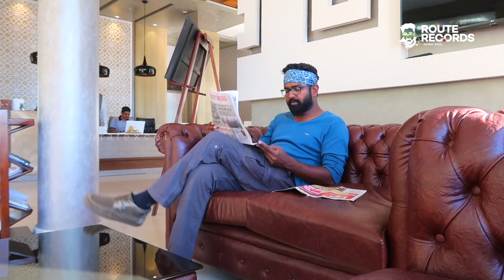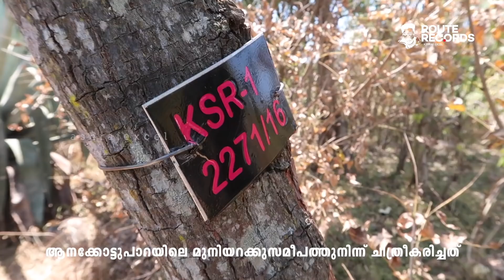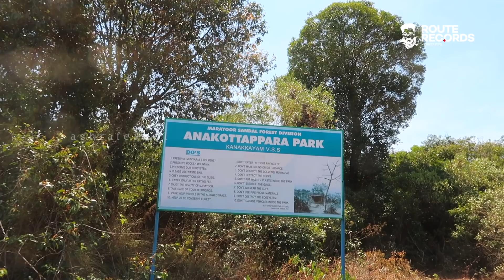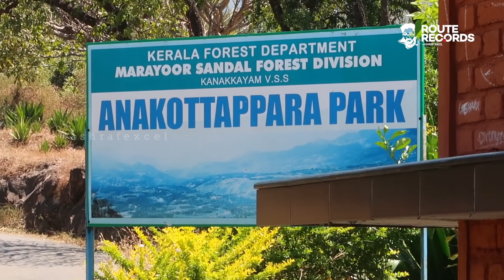Marayoor │ Attukad Falls, Shola Forest, Muniyara, Sandal Wood, Agave Etc │ Route Records Ep#46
മറയൂരിലെ ചന്ദനക്കാടുകള്‍, ആട്ടുകാട് വെള്ളച്ചാട്ടം, ഷോലവനങ്ങള്‍, ശിലായുഗത്തിലെ മുനിയറകള്‍, പൂത്തുനില്‍ക്കുന്ന സുന്ദരിമരം ജക്രാന്ത, മെക്സിക്കോയില്‍ മദ്യം നിര്‍മ്മിക്കുന്ന അഗേവ് ചെടിയുടെ നമ്മുടെ ഉപയോഗം..

മറയൂരിലെ ചില കാഴ്ചകളാണ് ഈ എപ്പിസോഡില്‍

സുഹൃത്തിന്‍റെ ആവശ്യാര്‍ത്ഥം കുറച്ച് ഫോട്ടോ, വീഡിയോസ് എടുക്കാനായി മൂന്നാറിലെ ചിലഭാഗങ്ങളിലൂടെ കറങ്ങിയപ്പോള്‍ കണ്ട കാഴ്ചകളുടെ ഒന്നാം വീഡിയോ..
Comment here if any doubts regarding this video

 - Ashraf Excel